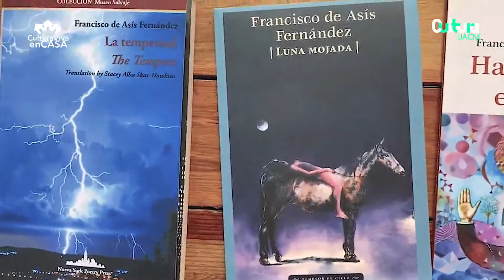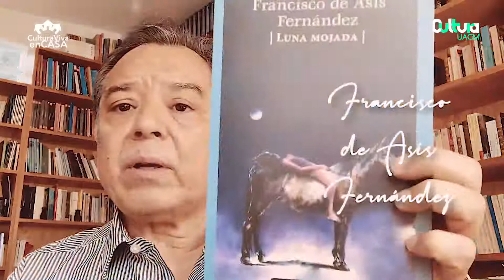Acercándonos a la poesía de Francisco de Asís Fernández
💊¡No olvide tomar su cápsula de hoy!💊

Hoy en 📜Cápsulas literarias para aliviar el confinamiento📜 el maestro José Ángel Leyva nos acercará a la poesía de Francisco de Asís Fernández.